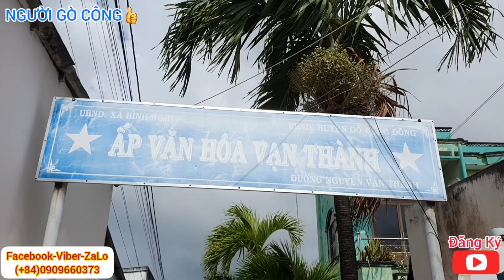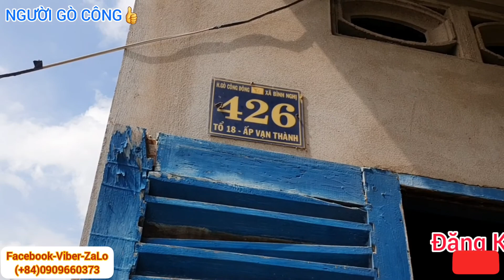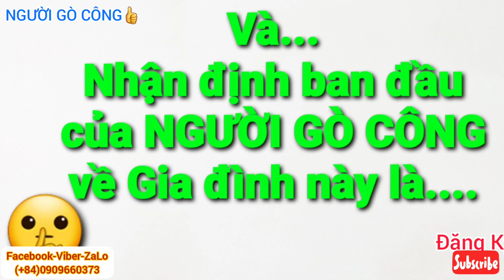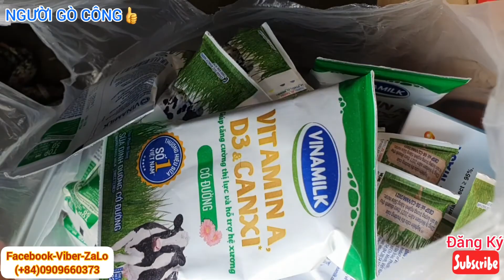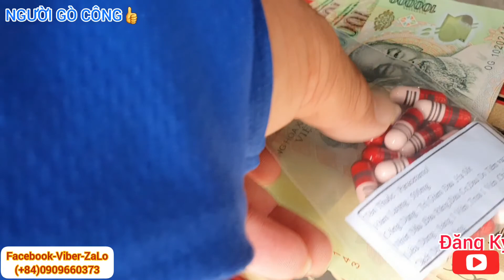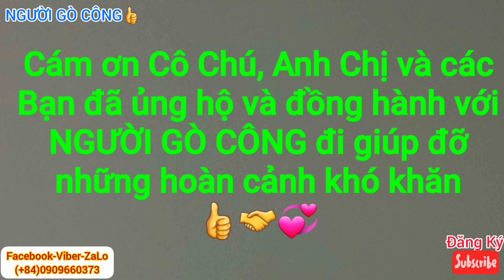Chợ Vạn Thành, Xã Bình Nghị bình thường mới và Tiền Quà đã đến nhà bà con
Chào bà con cô bác💞
- Hôm nay, Em đã đến Ấp Vạn Thành, Xã Vạn Thành cùng đem quà và tiền đến hộ trợ cho bà con ở đây.
- Cám ơn Quý MTQ đã tin tưởng, ủng hộ và đồng hành với NGƯỜI GÒ CÔNG.
- Chúc Cô Tư nhiều sức khỏe, và giữ niềm tin vào 1 ngày tốt đẹp sẽ đoàn tụ với người con trở về.
- Cả nhà xem video và đăng ký ủng hộ kênh Youtube để đón xem video mới nhất
Cám ơn rất nhiều💞